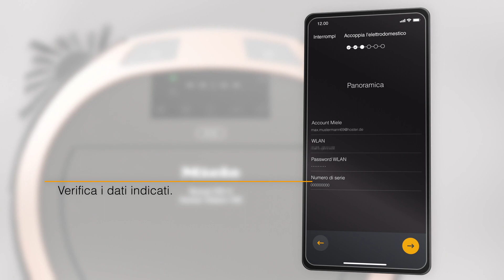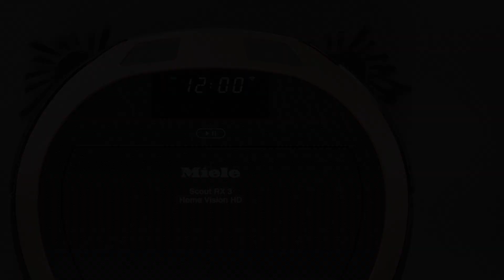Aspirapolvere robot Scout RX3 - Accoppiamento dell'app Scout di Miele I Miele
Siete un nuovo proprietario di un Miele Scout RX3? Congratulazioni!
In questo video viene illustrato come collegare il Miele Scout RX3 con l'app Scout di Miele.